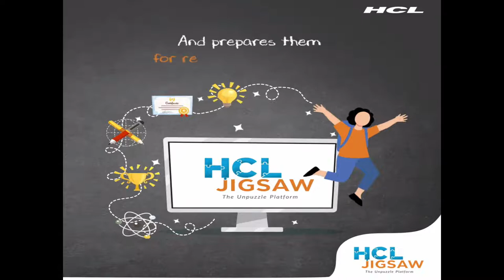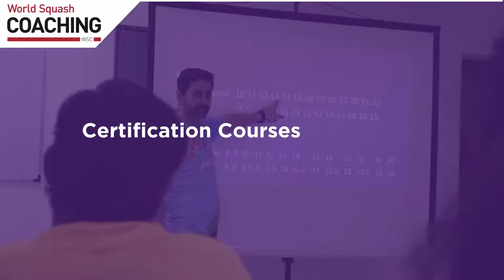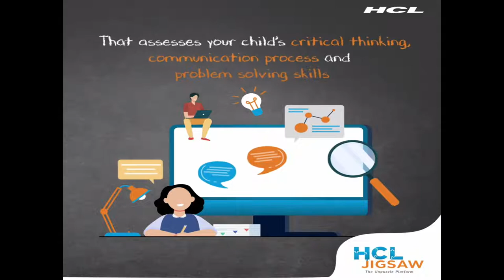Quarter Final | [1] Mahesh Mangaonkar (IND) v [5] Mazen Gamal (EGY)